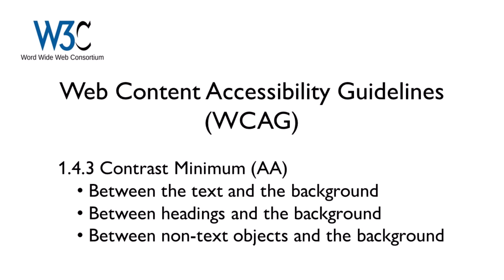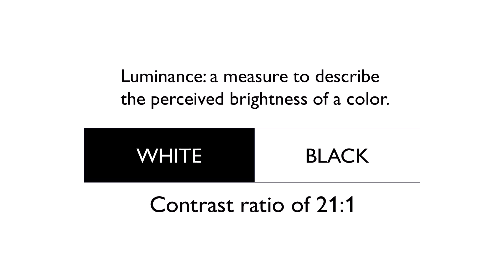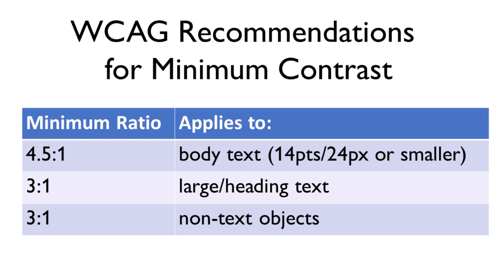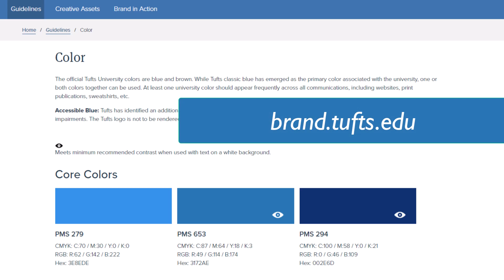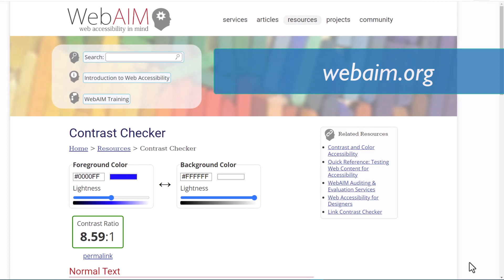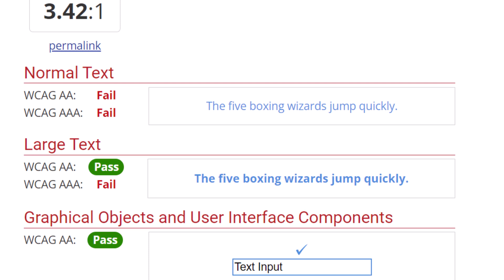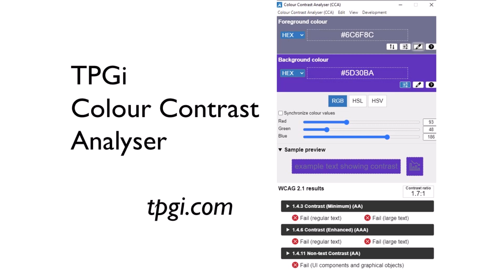Color Contrast: Digital Accessibility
The importance of good color contrast and how to use free color contrast checkers.